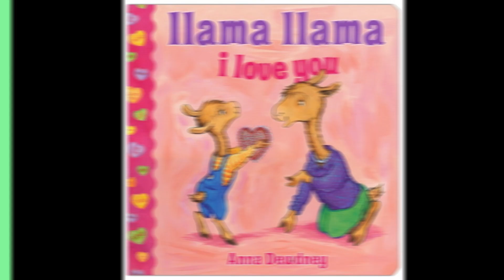Llama Llama I Love You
In "Llama Llama I Love You", little llama expresses his love and affection for his friends and family on Valentine's Day. This heartwarming children's book with colorful illustrations is a sweet reminder to show love to those we care about.